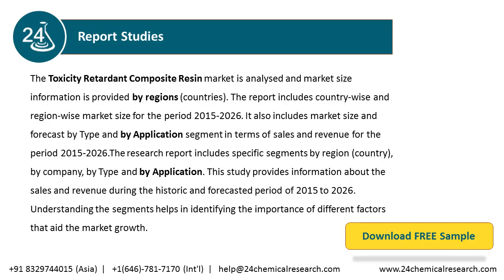Toxicity Retardant Composite Resin Market Outlook 2021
The Toxicity Retardant Composite Resin market is analysed and market size information is provided by regions (countries). The report includes country-wise and region-wise market size for the period 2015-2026.